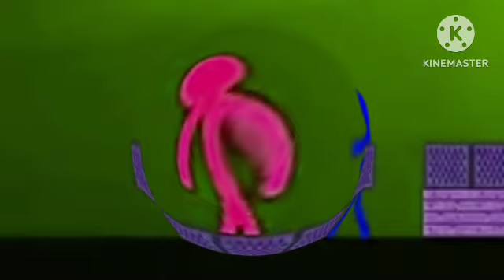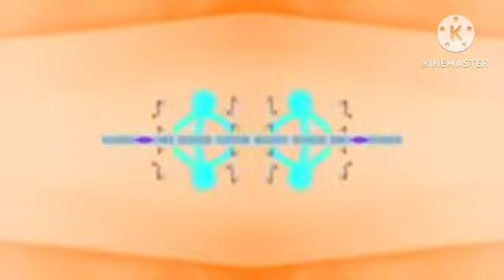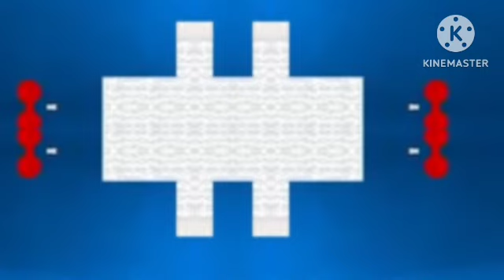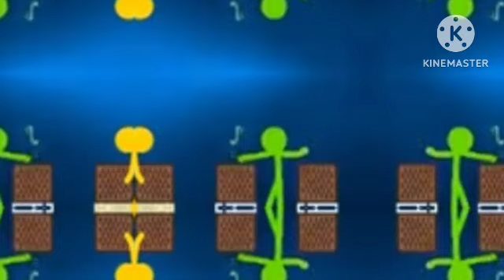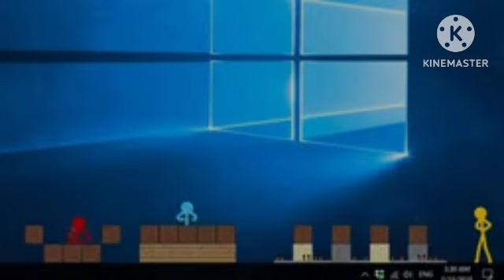Note Blocks - Animation vs. Minecraft Shorts Ep. 5 (music by AaronGroovers) Effects